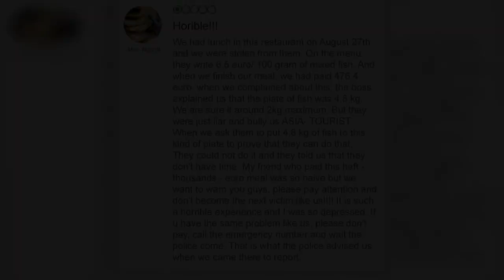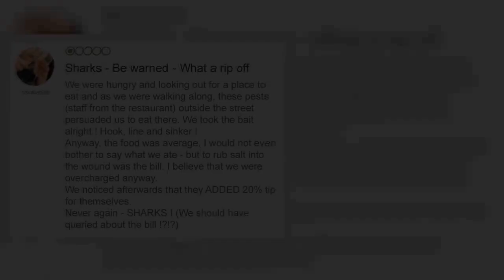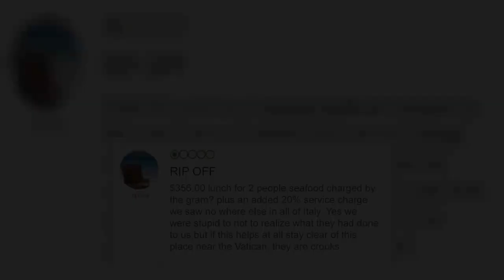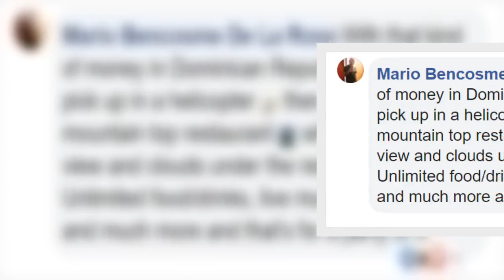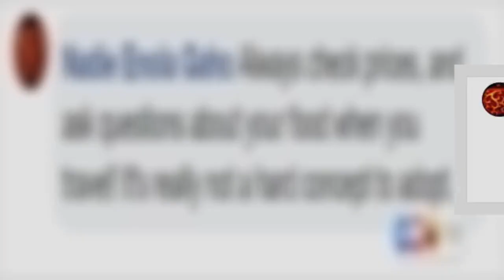✅ Japanese Tourists Shocked To Receive Almost $500 Bill For Two Plates Of Spaghetti, Fish, And Wate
✍  Some restaurant staff are hard-working, honest, friendly, and glad to welcome visitors from abroad to their city. And some staff are out to scam tourists and make a quick buck by lying to gullible travelers about how much they have to pay for food. Restaurants in holiday-destination Italian cities are notorious for slapping tourists with jaw-droppingly huge and mind-bogglingly unfair bills. For a long time, tourists have been complaining about restaurants found near popular, crowded areas as scamming them out of their cash. The most recent example of this includes two Japanese tourists who were charged 429.80 euros (that’s almost 470 dollars) for ordering two plates of spaghetti, fish, and water at a restaurant in Rome.Two Japanese tourists were ridiculously overcharged for eating at this restaurant in Rome  Image credits: Tripadvisor  Image credits: harukon_et That slow-burning anger that you’re probably feeling inside at the restaurant staff as you’re reading this is a desire for ju ...